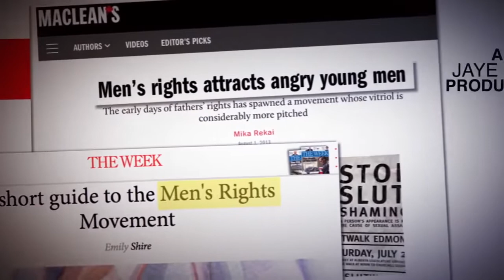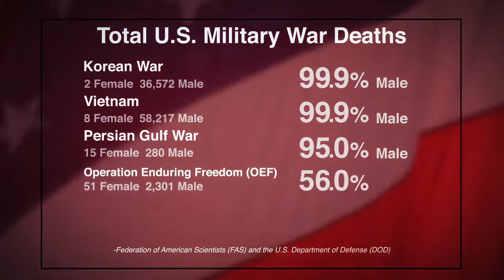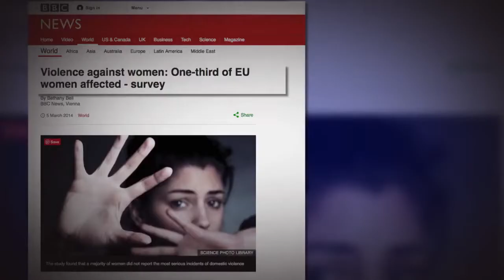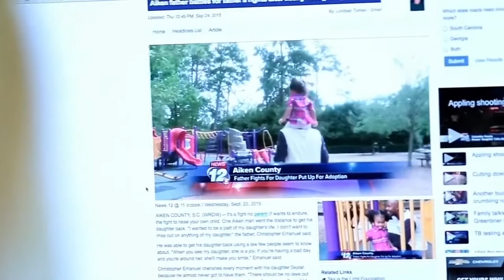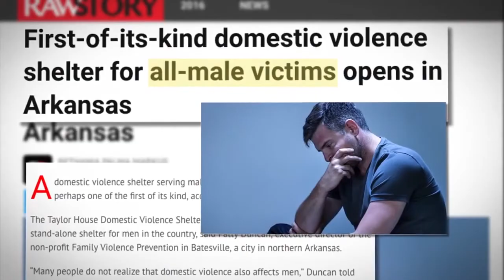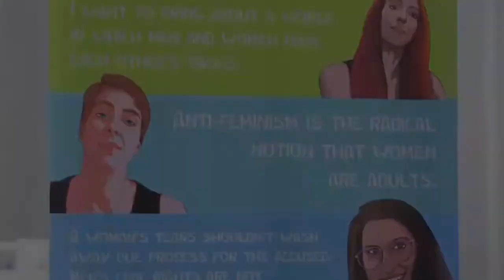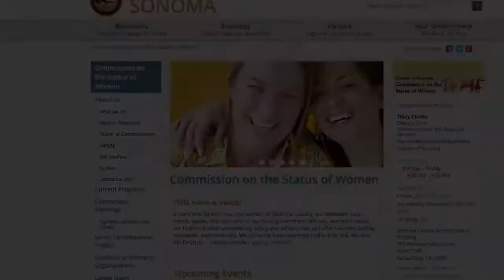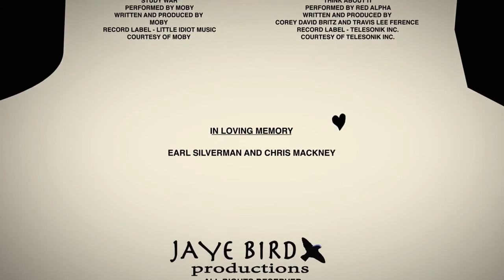The Red Pill 2016 Full Documentary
Englische Version